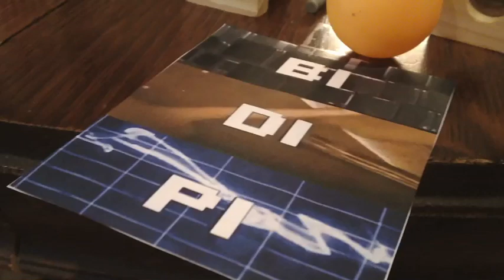Rube Goldberg #22 Extras - Backwards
It's always fun to watch a rube goldberg machine backwards. :)